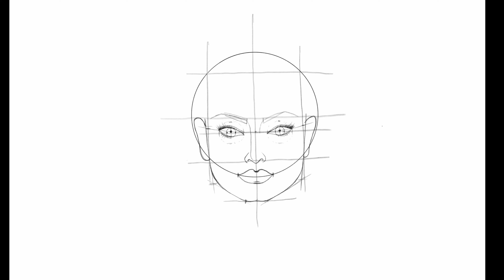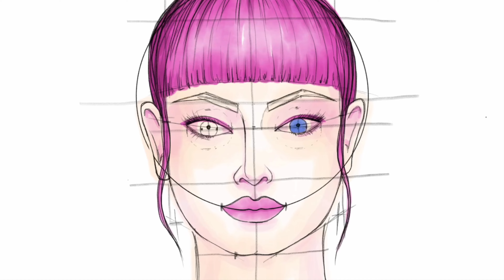Face 16 from “Faces” Sketch Collection Time-Lapse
How I drew “Faces” Sketch Collection in Adobe Fresco by pencil and watercolor brush. You can find designs in my Zazzle Store: